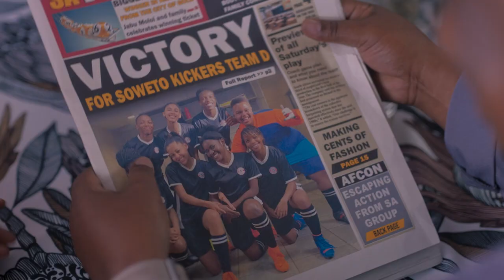Soccer Season: Playmaker Trailer | South African Film Festival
Lunga is excited to join the Soweto Kickers Soccer Club. But he is disappointed when he is only selected for the D team – he knows his father will see this as a failure, especially as there are girls on the team and the coach is a woman. When bullies from other teams try to keep Lunga off the field, it is only his father who can help to solve the situation. But will he?